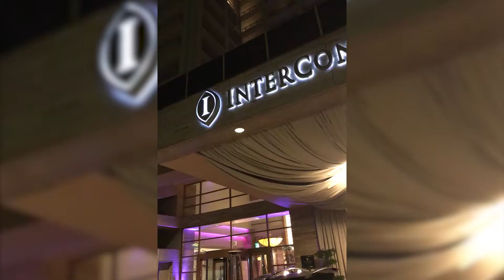VLOG: MY FIRST TRIP TO LA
Me and my best friend randomly decided to take a quick two day trip to LA. The next time we come back we are staying for good!

Keep up with Jay Eli